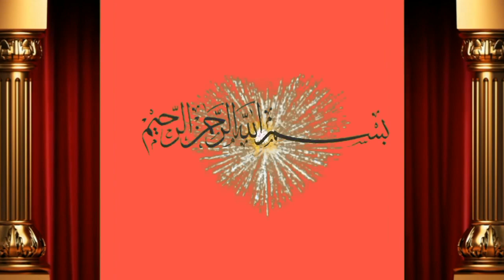Sahiwal Cross Cow for sale 2nd delevry by Shah Muhammad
Dosto ap ko is video main bate ge shah M. K pas sahiwal cross cow for sale hai is ki frist delevry hai achi video hi or humre channel ko subscribe or bell icone ko press  kre apne frinds k sath facebook or whatsapp k groups main share kreویڈیو شیٸر کریں